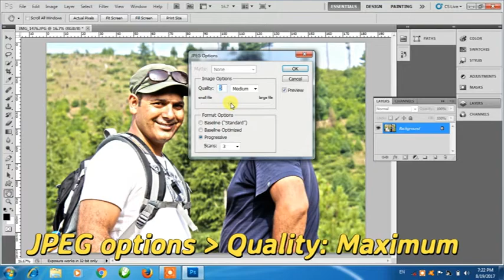How to convert pics into HD form using photoshop with just few clicks.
A very easy method to convert your low resolution into stunning picture using adobe photoshop. just a few clicks and you are done.